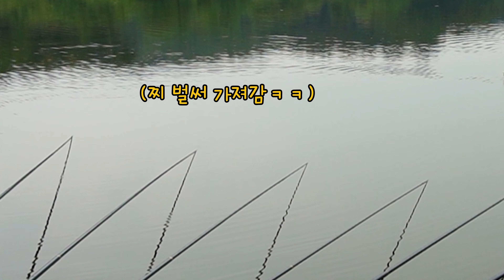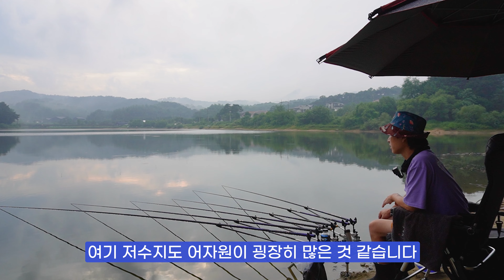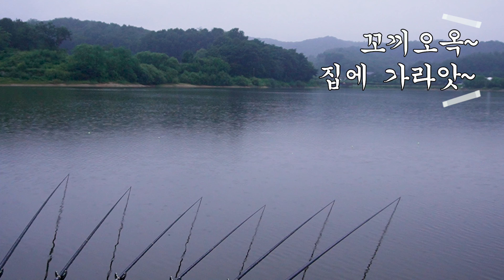붕어의 떼죽음,농약42종 검출된 저수지에서 붕어낚시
해물보급선의 붕어낚시
7월달에 뉴스에 보도된 저수지 많은 양의 물고기 폐사 그 이유는
수질에서 농약성분 42종이 검출 되었다고 합니다
그 이유는 명확히 밝혀지지는 않은 것 같습니다.
두 달이 지난 지금 제가 그곳에서 붕어낚시를 해서 붕어를 잡아 봤습니다
다행히 지금 현재는 붕어들의 건강 상태는 좋아 보였습니다
물이 회복되는데 까지는 꽤 많은 시간이 걸린다고 하는데 더 이상 오염되지 않고 깨끗하게 회복되어 많은 낚시인들의 안식처가 되기를 바랍니다

🎵Track : 왐마,인생뭐있냐,lion hunt